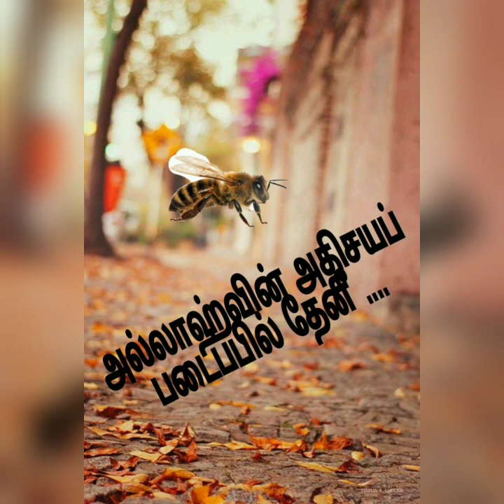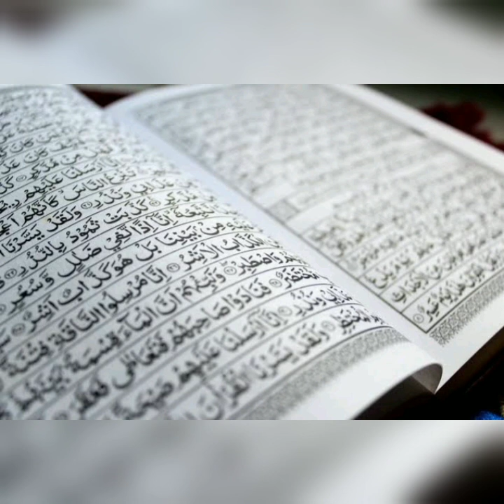அல்லாஹ்வின் அற்புதப் படைப்பில் தேனீ🐝|....[ Facts about honeybee by MIRACLE OF ALLAH]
This video is about facts about honeybee..one of the most beautiful insects |🐝

   Honeybees are flying insects, and close relatives of wasps and ants. They are found on every continent on earth, except for Antarctica.🐝

Bees of all varieties live on nectar and pollen. Without bees, pollination would be difficult and time consuming - it is estimated that one-third of the human food supply depends on insect pollination.✨

                SAVE ANIMALS🐆, SAVE EARTH🌏